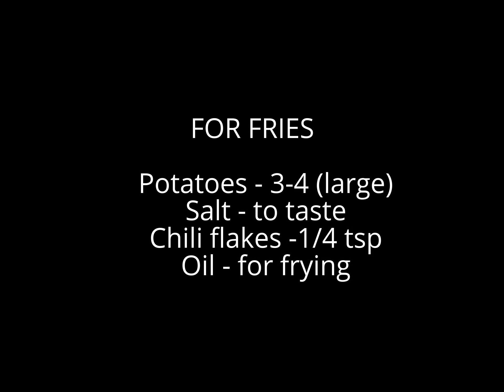Vegetarian Hub - Cheesy French Fries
French fries, finger chips or potato chips – call it whatever – these delicious crispy fried potato sticks have been a junk food favorite since ages.
Making perfect French fries needs a technique.  It has to be fried twice in order to get crisp and soft fries.
Simple French fries must have be eaten by everyone but this version of French fries is a must try.

To get this complete recipe with ingredients and instructions , check out